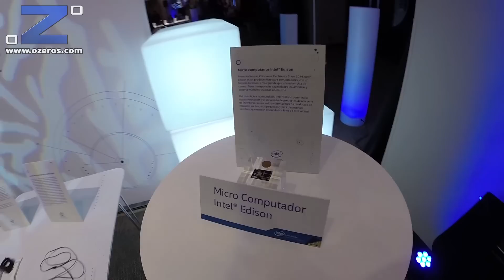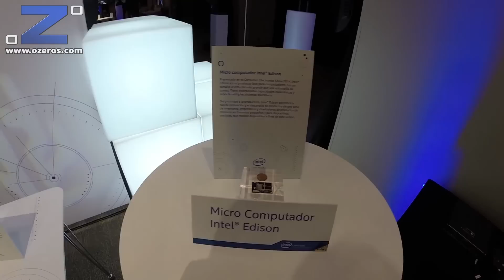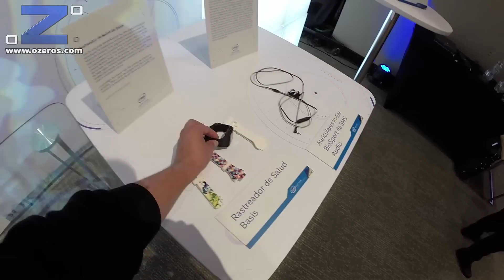Intel Future Showcase Chile 2014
Recorrido por el Intel Future Showcase Chile 2014. Para ver el reporte completo puedes seguir este